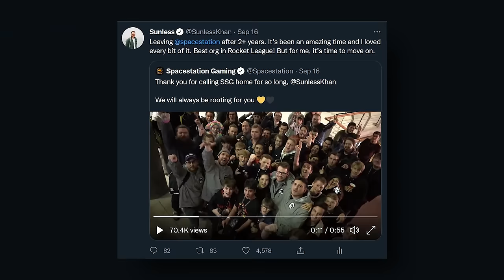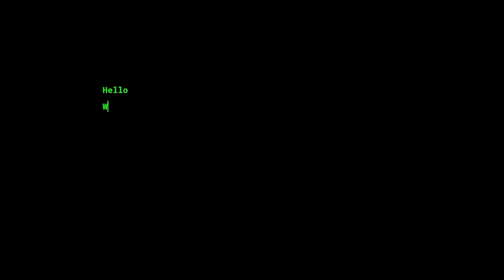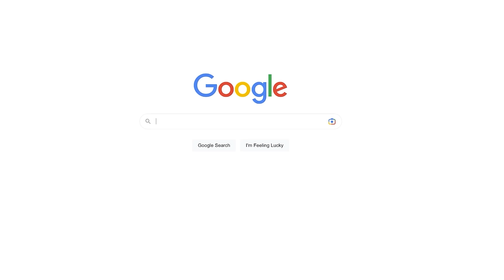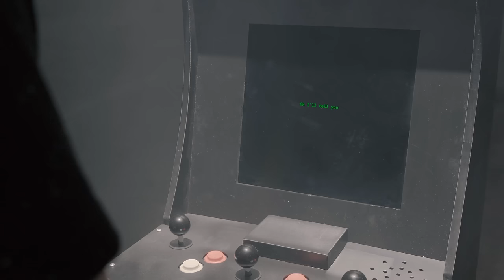I have a confession - I pretended to suck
I have a confession about my Rocket League rank. And I also have much more to show you.